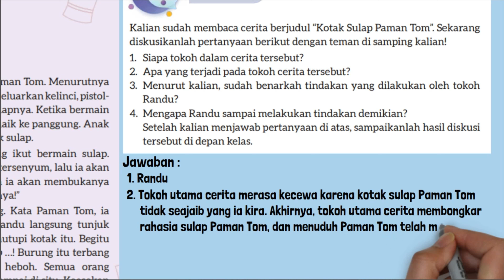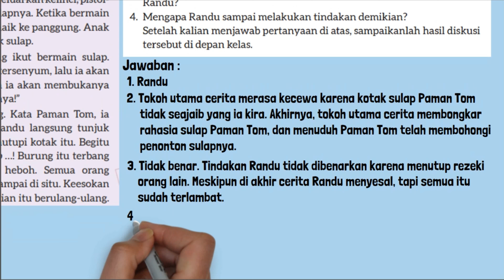Kunci Jawaban Bahasa Indonesia Kelas 8 Halaman 110 Kurikulum Merdeka Mendiskusikan Isi Karya Fiksi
Kunci Jawaban Bahasa Indonesia Kelas 8 Halaman 110 Kurikulum Merdeka Mendiskusikan Isi Karya Fiksi Siapa tokoh dalam cerita tersebut Kotak Sulap Paman Tom? Apa yang terjadi pada tokoh cerita tersebut? Menurut kalian, sudah benarkah tindakan yang dilakukan oleh tokoh Randu?